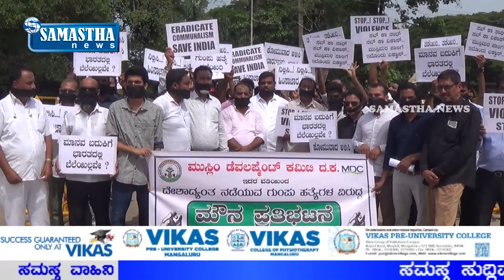SAMASTHA NEWS BY-ಅಲ್ಪ ಸಂಖ್ಯಾತ ದಲಿತರ ಮೇಲಿನ ಗುಂಪು ಹತ್ಯೆ ಖಂಡಿಸಿ ಮುಸ್ಲಿಂ ಡೆವಲಪ್‍ಮೆಂಟ್ ಕಮಿಟಿಮೌನ ಪ್ರತಿಭಟನೆ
ದೇಶಾದ್ಯಂತ ಅಲ್ಪ ಸಂಖ್ಯಾತರ ದಲಿತರ ಮೇಲಿನ ಗುಂಪು ಹತ್ಯೆ ಖಂಡಿಸಿ ಮುಸ್ಲಿಂ ಡೆವಲಪ್‍ಮೆಂಟ್ ಕಮಿಟಿ ವತಿಯಿಂದ ದ.ಕ ಜಿಲ್ಲಾಧಿಕಾರಿ ಕಚೇರಿ ಮುಂಭಾಗ ಮೌನ ಪ್ರತಿಭಟನೆ ನಡೆಯಿತು.